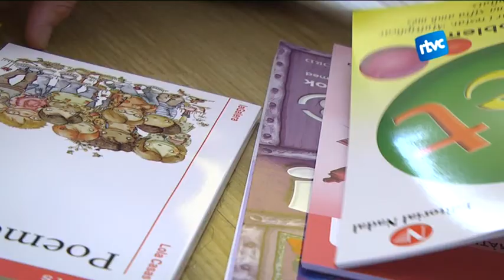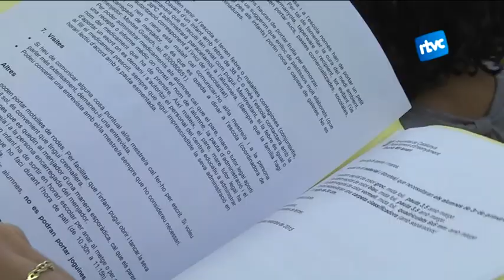Les despeses de començar un nou curs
L’inici del curs escolar suposa sempre un gran cost econòmic per les famílies catalanes. El material de classe, els llibres de text, les activitats extraescolars o els uniformes són algunes de les despeses que s’assumeixen a inicis del mes de setembre. A pocs dies per l’inici de curs, cal repassar llista i comprar tot el necessari.